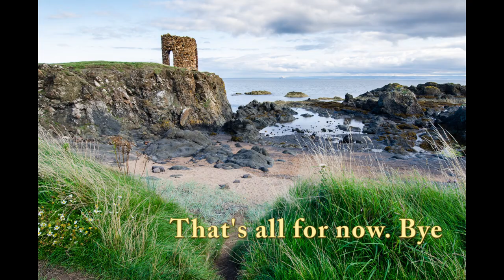Accessible Photography - St Monans/Elie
Another fairly accessible shoot. Initially the squiggly breakwater off the pier at St. Monans in Fife, which is easy to get to as it is a short walk from a parking area. The hard bit for some people could be getting up the ladder to see the breakwater.
Next is an old tower and the Elie Ness Lighthouse. Again a short walk from the car park.